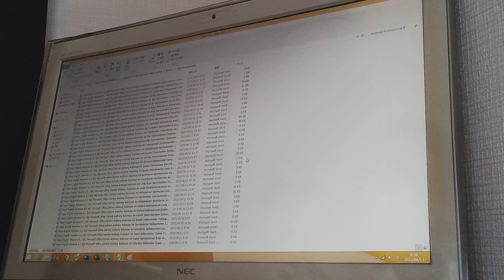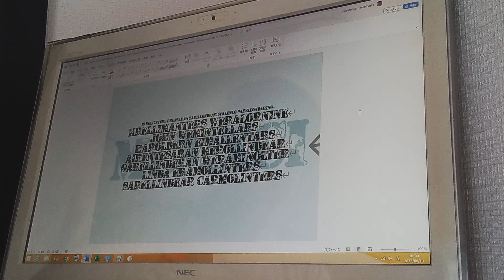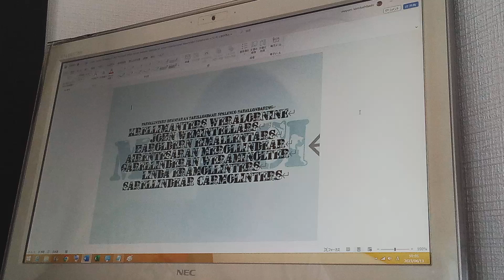NEC Microsoft Office DaFont Anthony Robinson A4 John Callimasinear (1991, Plomear of Hallimonear)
A4

Classing Crellasernoner Crill Carellingers Crollesarninear:
Linda Sellimantorian

Windows 8.1 NEC Microsoft Office DaFont Anthony Robinson English